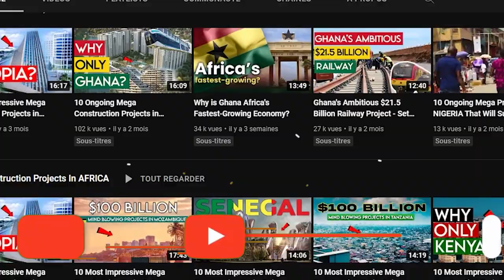Top 25 Most Beautiful Cities 2022 You Should Visit (Part 1)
Africa is the world's second-most populous and largest continent, with 54 countries making up its territory. Moreover, each of these countries offers travelers a unique experience, particularly while traveling through its cities. Its stunning vast deserts, extraordinary wildlife, rolling hills, Highlands, and beautiful Savanna grasslands are just a few of the reasons why people travel to Africa. It also contains a number of extraordinary towns and cities that are rich in culture, history, and a variety of other attractions. African cities are home to a diverse range of cultures, landmarks, diverse populations, and a plethora of entertainment opportunities. African cities are consistently ranked among the world's fastest-growing cities, despite the fact that a large number of them are still needed in some parts of the continent. Africa is home to some of the world's most attractive and sophisticated cities, including Johannesburg, Cape Town, and Nairobi. These cities have skylines that look like futuristic skylines, concrete street ways that sparkle with lights, and a buzzing energy that draws people in and makes them believe that anything is possible. With the help of this video, we'll take you on a tour of 25 of Africa's most beautiful cities.